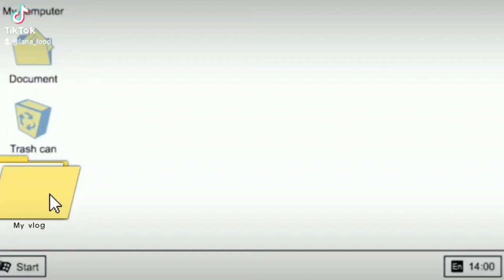Volleyball STEC CHAMPIONSHIP. RED FLAMING DRAGONS WON!